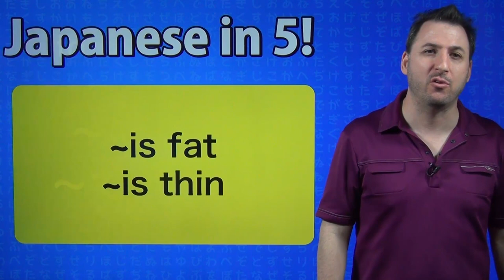Fat Americans Thin Japanese - Learn Japanese in 5! #31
based on the Japanese From Zero! book series written by George Trombley and Yukari Takenaka